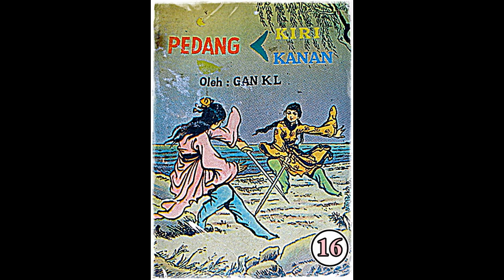Seri Cerita Silat Pedang Kiri Pedang Kanan Jilid 16